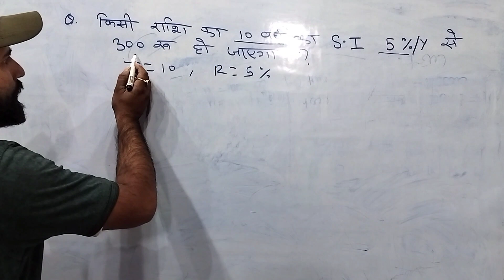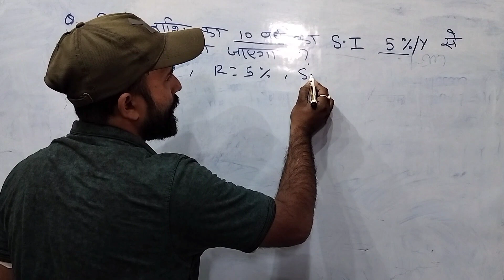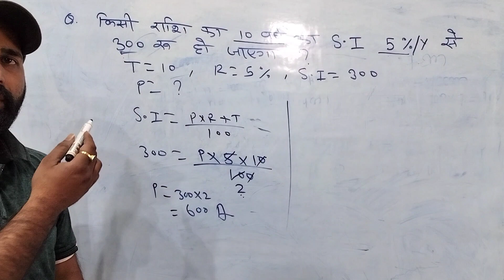साधारण ब्याज का लगातार पूछे जानें वाले प्रश्न